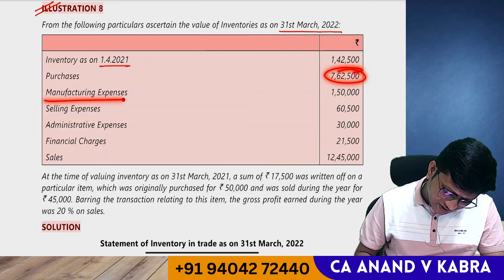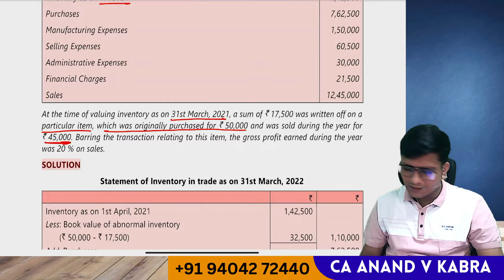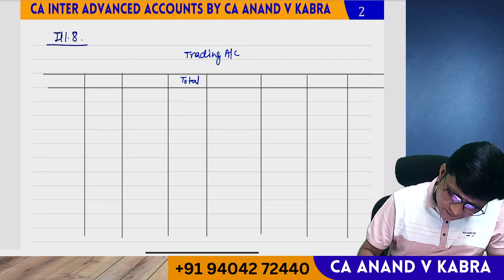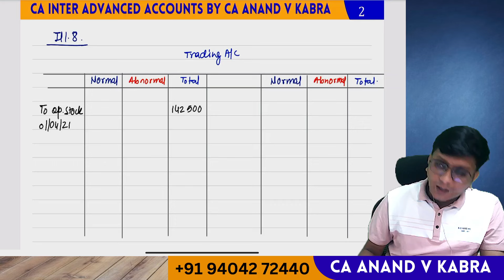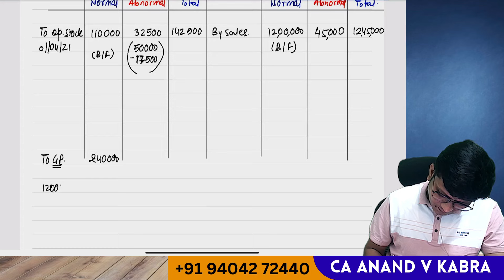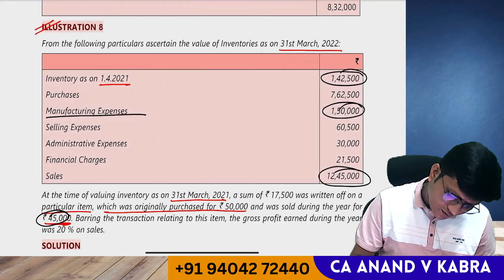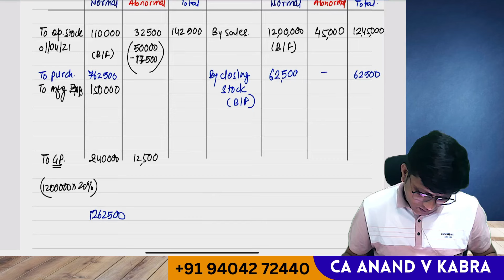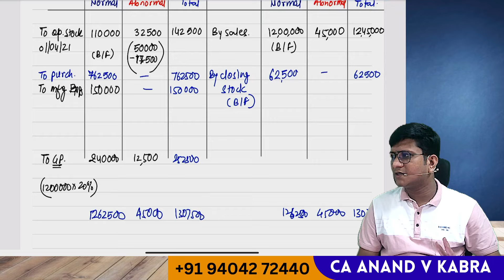CA Foundation - Ch 4 INVENTORY VALUATION Illustration 9